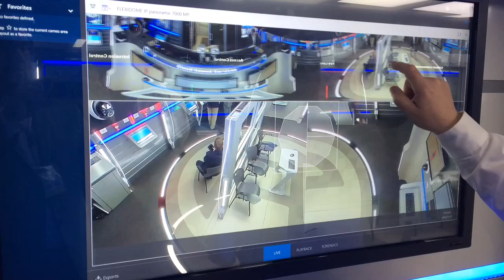Bosch 12MP 180/360 panoramic camera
Bosch 12 MP panoramic camera in one of many viewing modes.  360 panoramic mode on top and two areas of interest on the bottom.